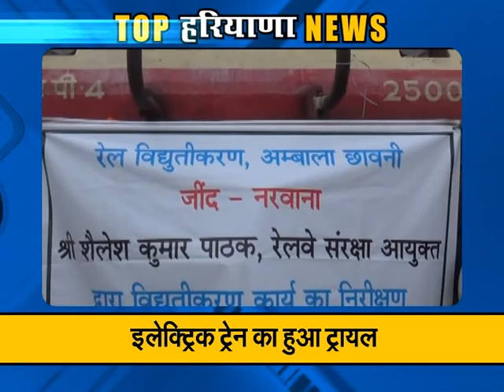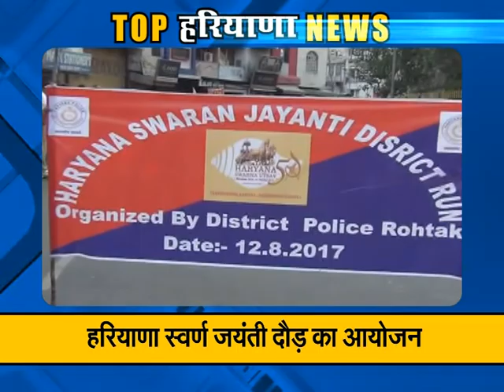Top News Of Haryana: Watch latest news of the day